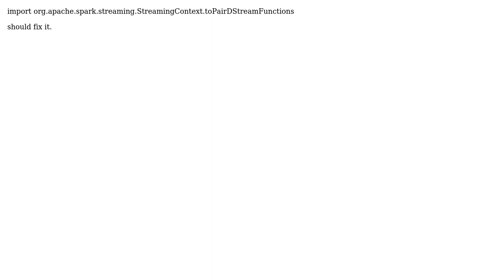mapValues function in DStream class Not Found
With thanks & praise to God, and with thanks to the many people who have made this project possible! You are responsible for your own actions.